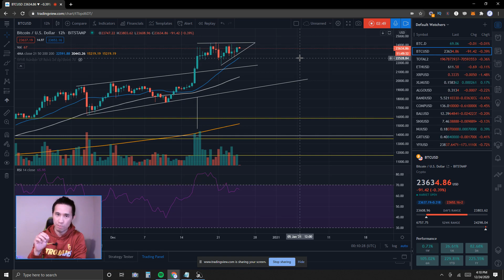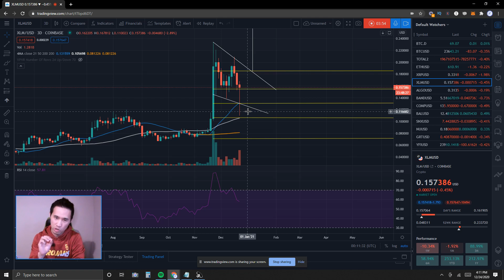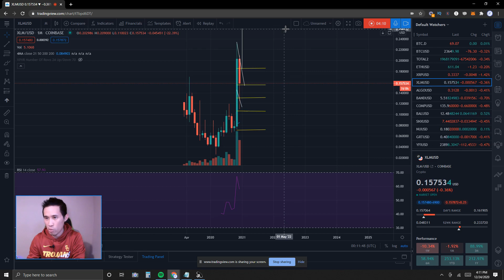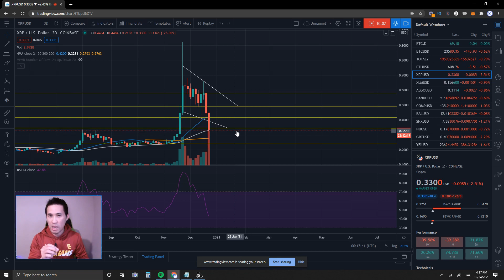Ripple XRPUSD Stellar XLM Coinbase Chart Price Prediction & Technical Analysis 12/24/20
Get free $10 USD in BTC signing up for Coinbase with a qualifying deposit